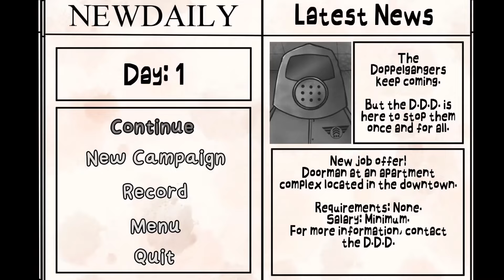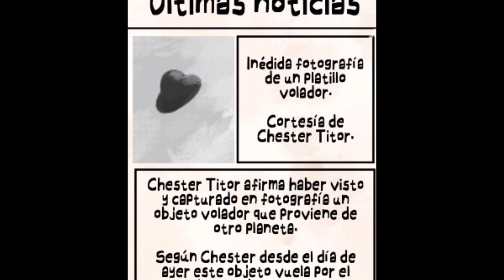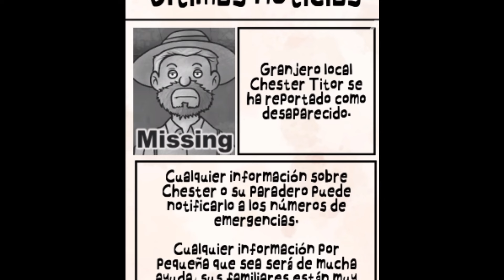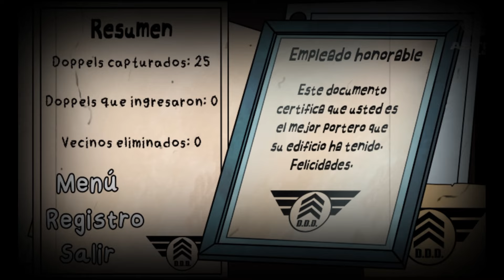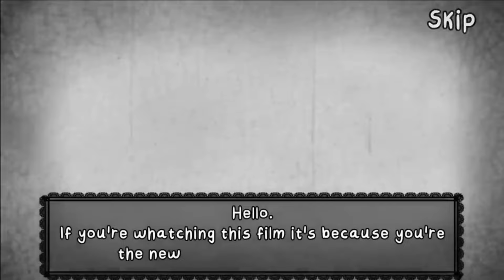That's Not My Neighbor | NUEVO MODO HISTORIA + NUEVOS FINALES EXPLICADOS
Hoy os traigo toda la historia explicada y todos los nuevos finales del modo campaña de That's Not My Neighbor

Un agradecimiento especial a los miembros del canal:
Sanguino S
Yuale Langomas
Yuko
LoLHater
Amaury Cicler
Multicace
Julio Gonzales
Kaiser Chile
Yisus RD
Carlos Cifuentes
Javiera Araus
Nicolas Blanco
Señor Oni
Oliver Salas Francisco
Adler WinchesterD
Bana hajj
Tibu
ELMaxiiSan
Treumance
Prieto-kun
Compaii
Luis medina

Mi Tik Tok: cupido pleasure